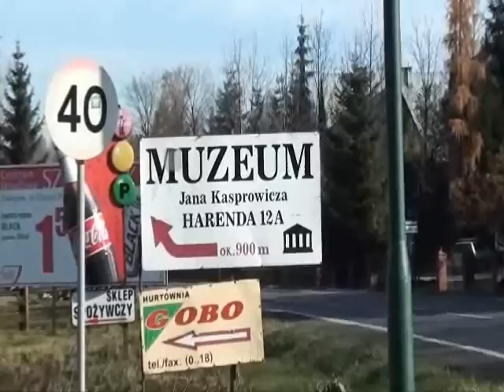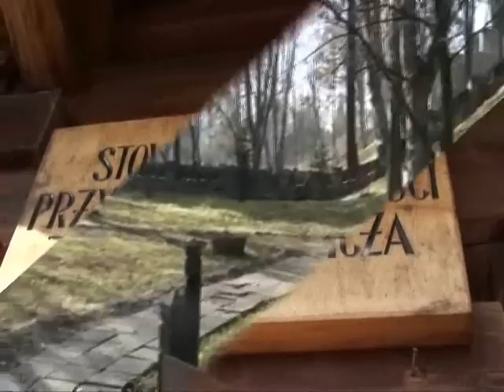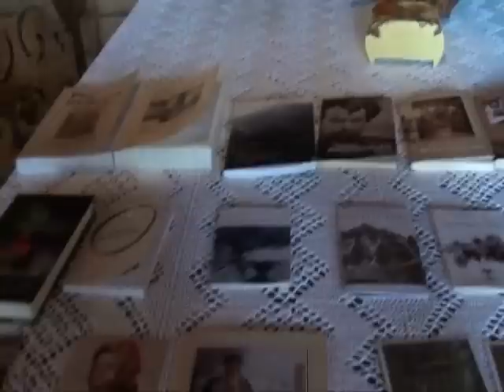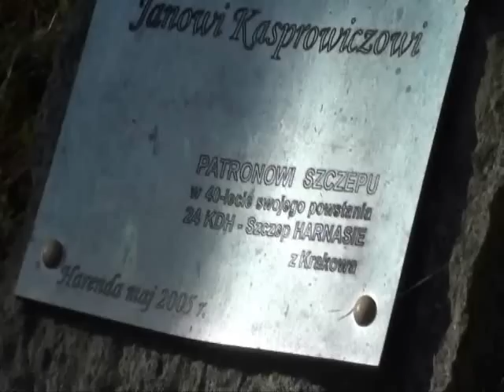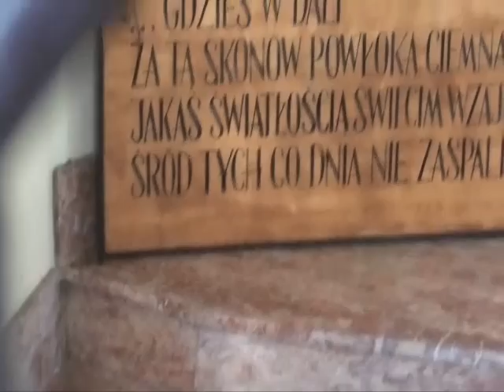Zakopane-Harenda-Muzeum Jana Kasprowicza